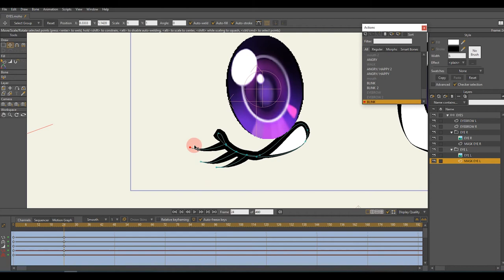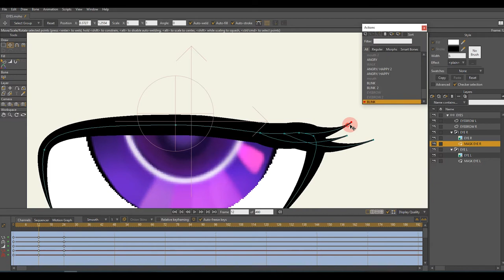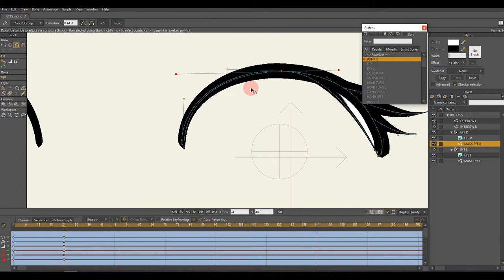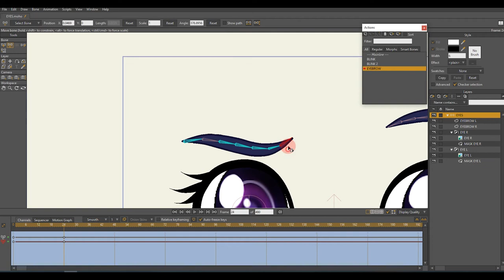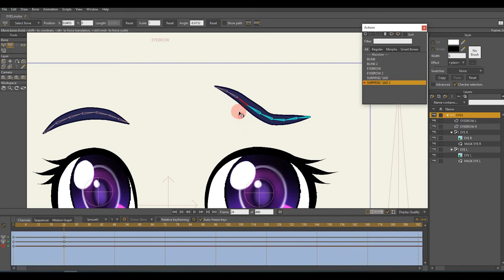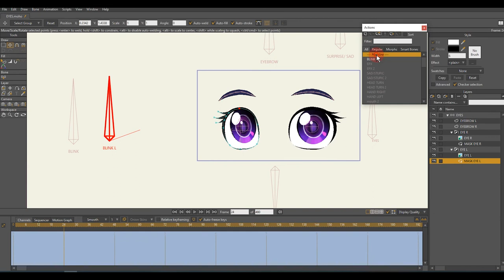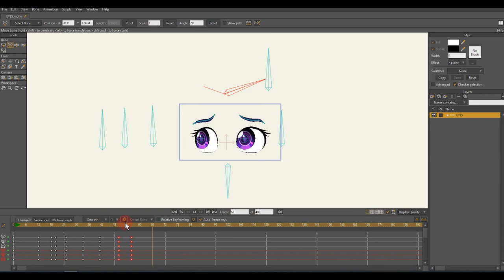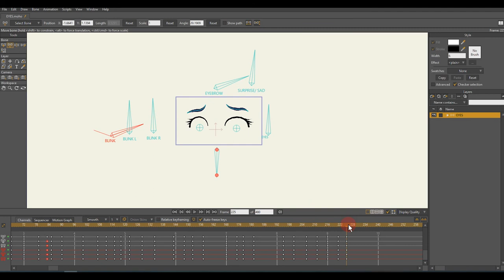Eye smartbone moho | Rigged Animation